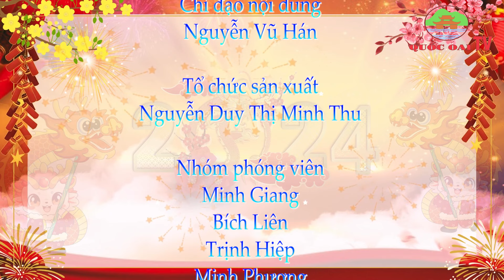Huyện Quốc Oai: BẢN TIN TỐI CỦA TRUNG TÂM VHTT&TT HUYỆN QUỐC OAI NGÀY 05/03/2024